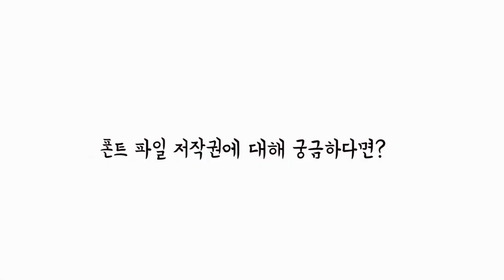반듯씨 저작권 서포터즈 7월 2차 영상입니다(8팀:ONAIR)